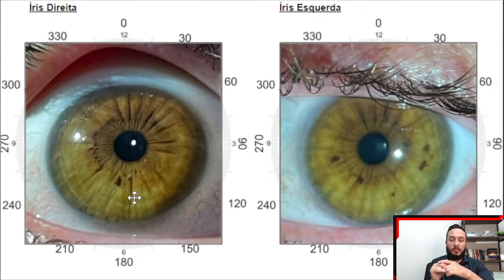O que são as bases da Iridologia? - Prof Gerson Cunha